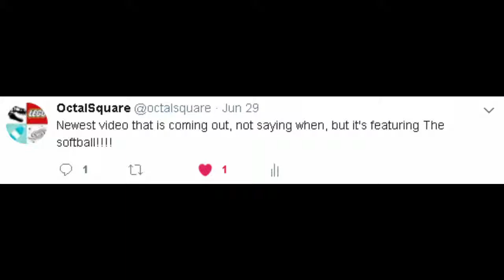The Softest Balls | Softball And Northstar Montage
The Softball has the softest Balls!
This is a montage in TitanFall 2 using the Softball and Northstar!
Credits:
Music Name: Back For More (Extended Mix)
Artist: TheFlear

I DONT TAKE CREDIT FOR THIS!

This took me about 4.5 hours to gather clips and edit!